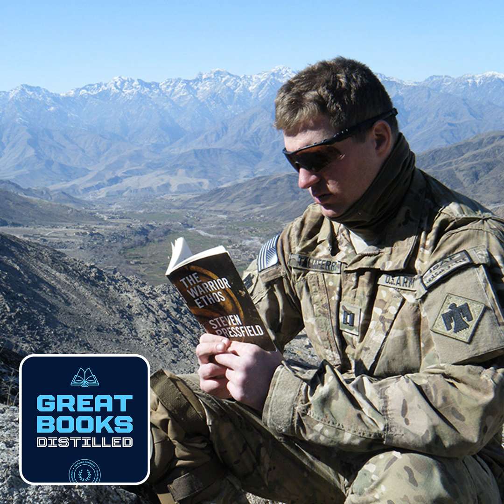Trailer → “The Warrior Ethos” by Steven Pressfield: A Deep Historical Examination of the Values a...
Steven Pressfield’s The Warrior Ethos is a deep historical examination of the values and ethics of warriors throughout history—from the ancient Spartans to Japan’s Samurai to Alexander the Great—and how these values can be applied to the battles we each fight. We all struggle daily to find and defense our sense of purpose, to show up as our best ourselves, and to overcome the obstacles we face in our own pursuits. In that struggle, there's much we can learn and apply from the world's great warriors and warrior cultures.
The Warrior Ethos is really a mini-book. The book’s content is drawn almost exclusively from the ancient world, from Herodotus and Arrian, Plutarch, Vegetius, Xenophon, Thucydides, etc. There are anecdotes about the Spartans, the Romans, the Macedonians, with a few thrown in from the modern British and Israelis and even the Afrika Korps under Rommel. Here’s one story about Alexander the Great, taken from Plutarch, to give you the flavor of the book:
Once, Alexander was leading his army through a waterless desert. The column was strung out for miles, with men and horses suffering terribly from thirst. Suddenly, a detachment of scouts came galloping back to the king. They had found a small spring and managed to fill a helmet with water. They rushed to Alexander and presented this to him. The army held in place, watching. Every man’s eye was fixed upon his commander. Alexander thanked the scouts for bringing him this gift, then, without touching a drop, he lifted the helmet and poured the precious liquid into the sand. At once, a great cheer ascended, rolling from one end of the column to the other. A man was heard to say, “With a king like this to lead us, no force on earth can stand against us.”